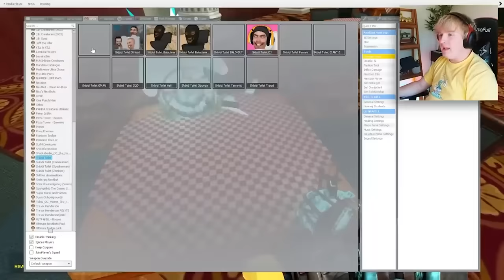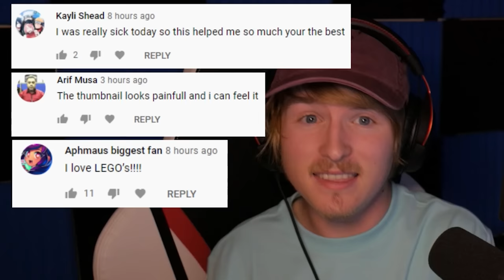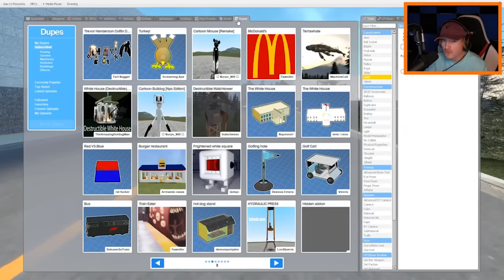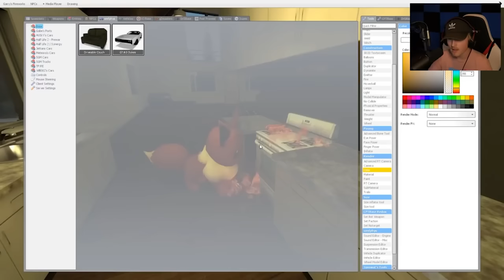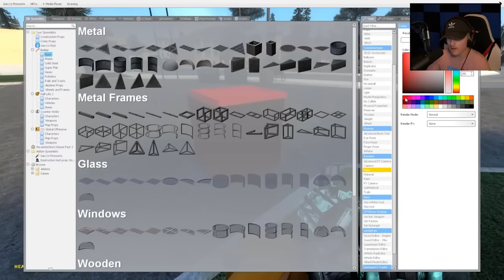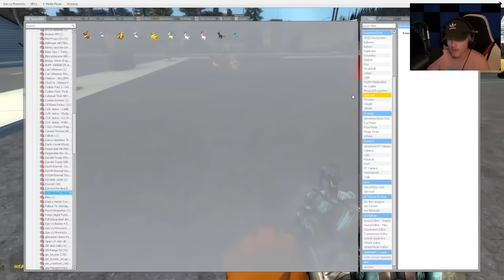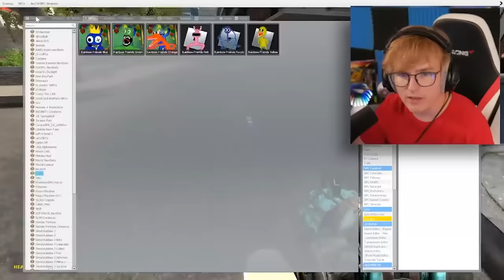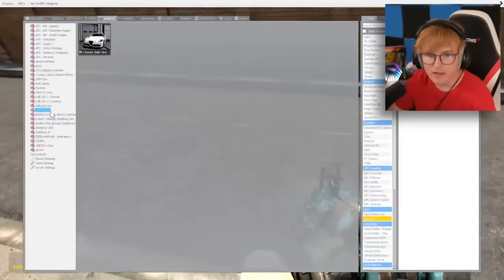DO NOT ORDER THESE HAPPY MEALS AT 3AM!! (LANKYBOX, LITTLE MERMAID, THOMAS THE TRAIN, & MORE!)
In todays video, SHOOTABIRDIE attempts to order SCARY happy meals at 3 AM PART 2!! This is the FULL MOVIE of MCDONALDS SCARY HAPPY MEALS! Grab some popcorn and enjoy the movie! Enjoy :)